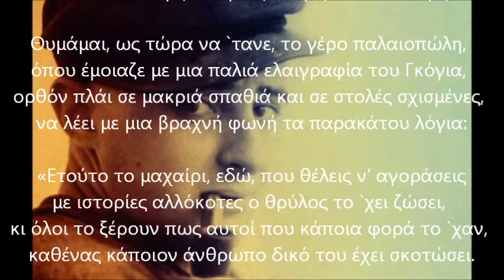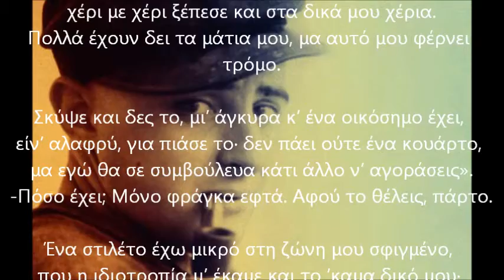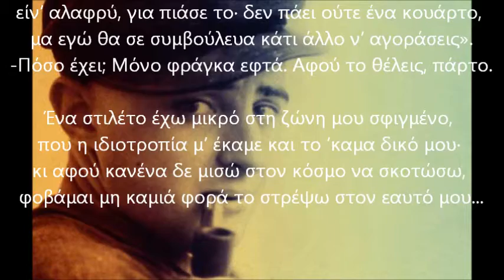ΝΙΚΟΣ ΚΑΒΒΑΔΙΑΣ - ΕΝΑ ΜΑΧΑΙΡΙ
ΑΚΟΥΣΤΕ...
... τον αξεπέραστο λόγο του ποιητή της θάλασσας Νίκου Καββαδία σε ένα από τα πιο γνωστά ποιήματά του!